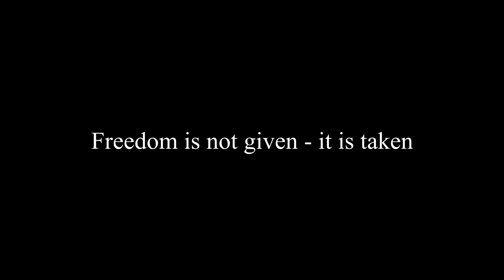VANDE MATHARAM 🇮🇳Dance cover/AswanyPrasannan Republic day special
VANDE MATHARAM 🇮🇳Dance cover /AswanyPrasannan

Camera & editing👇
GURUPRIYA TV
Abinslora

Performing &Choreography👇
ASWANY PRASANNAN

Hope all your blessings and supports...❤️do watch...